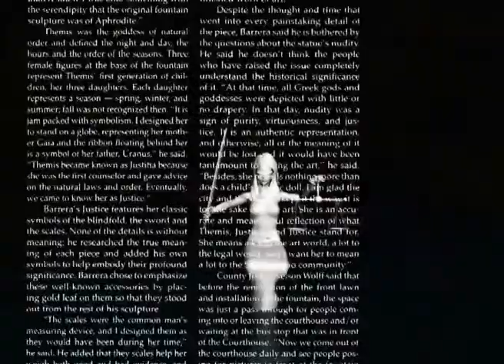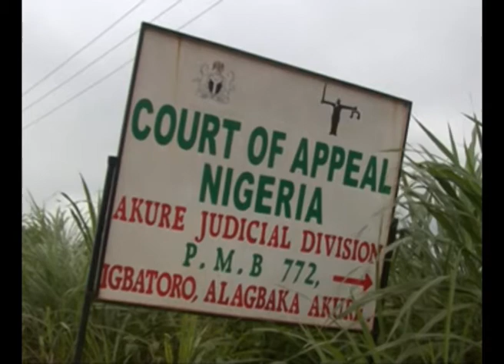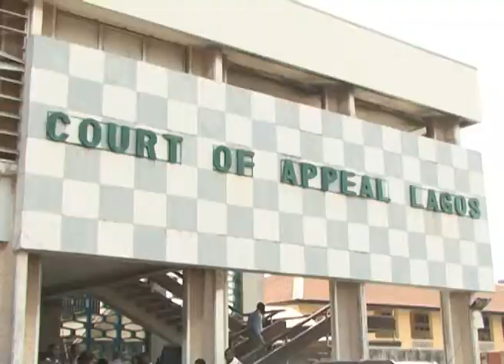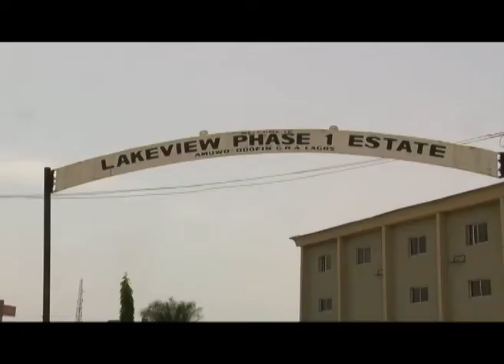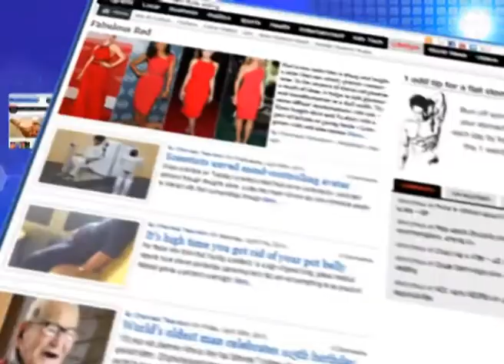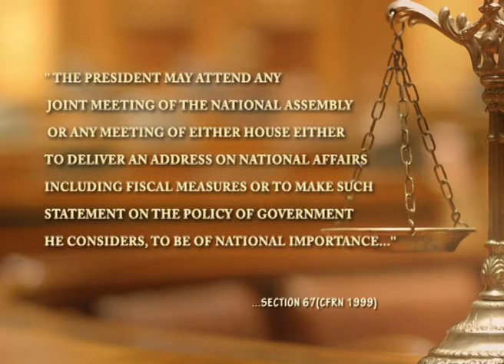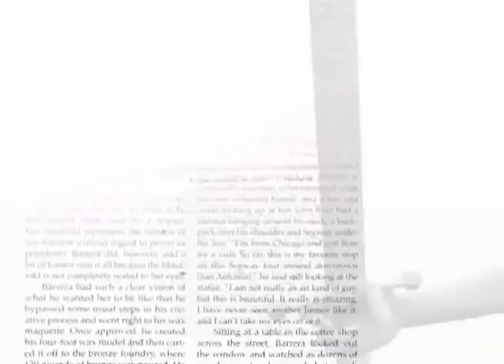Assassination Of Oshiomhole's Secretary May Have Influenced Edo's Death Warrant